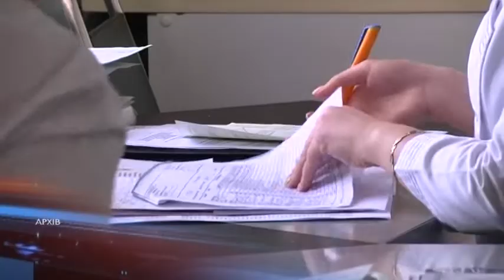Мешканець Чернівців привіз коронавірус із Італії. Як Україна убезпечить населення?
Перший випадок коронавірусу в Україні зареєстрували у Чернівцях. Хворобу підозрювали у чотирьох людей, які нещодавно повернулися з Італії. Лабораторні досліди станом на вечір 3 березня підтвердили коронавірус тільки в одного.  Впродовж мандрівки та на момент повернення додому він почувався добре. Перші симптоми з'явилися за два дні, 28 лютого. Тоді чоловік звернувся за консультацією до сімейного лікаря. 29 числа його забрала швидка і доставила до спеціальної госпітальної бази. Там провели тестування, що підтвердили коронавірусну інфекцію. Наразі медики працюють з контактними особами, зокрема, із дружиною хворого, з якою вони разом подорожували. Вона перебуває вдома у самоізоляції без будь-яких симптомів гострої респіраторної хвороби. Тим часом у Чернівцях активно працює робоча група  комісії з надзвичайних ситуацій, міський голова Олексій Каспрук про заходи щодо захисту від розповсюдження небезпечного вірусу розповів на брифінгу. Він підтвердив слова заступника міністра охорони здоров'я України щодо одного ураженого, а також повідомив про режим роботи дошкільних закладів, шкіл та інших закладів освіти. Поки що в карантині необхідності немає.